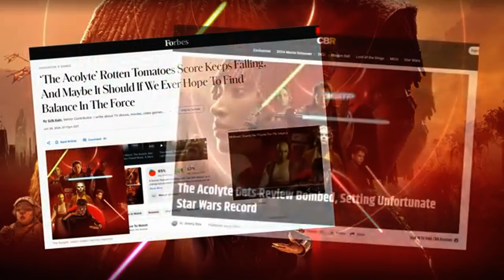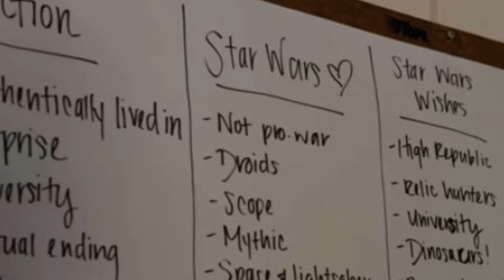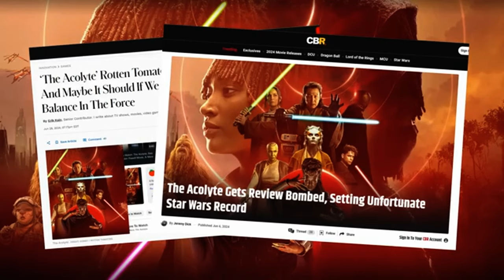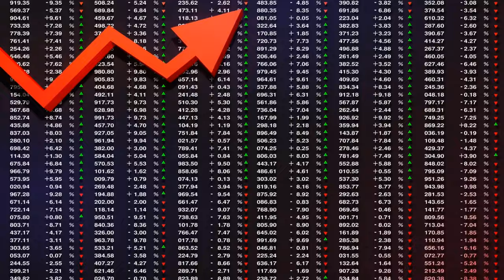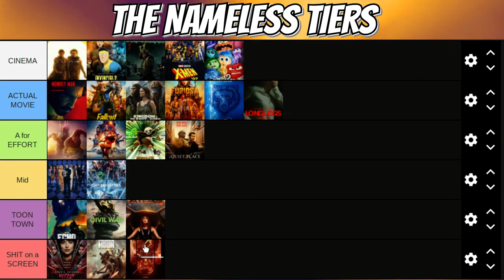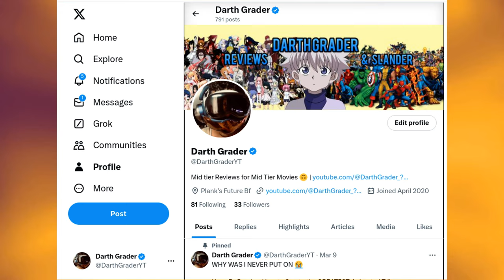The Acolyte - How Fan Fiction KILLED Star Wars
Sorry for the late review mates. I was at MLB All Star weekend (Rip my goat Gunnar Henderson but we still winning World Series) But I'm not gonna lie… this was probably the most predictable disaster from a high echelon IP that I’ve ever seen. The deep void that the Star Wars brand finds themselves in is FILTHY WORK and quite frankly I don’t think “The Acolyte” is going to save the franchise. But what do YOU think ?? Also IS SOL THE BAD GUY???